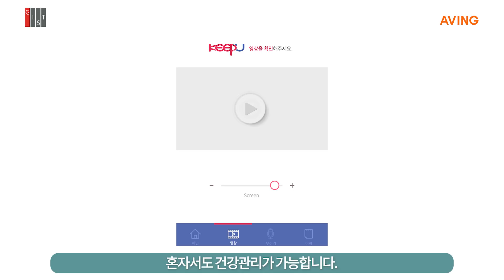[START UP IR] 씨엘에프하이텍, 장소 제약 없이 건강 관리 가능한 헬스케어 제품 'KEEP U' 출시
헬스케어 IoT 제품은 시간, 장소의 제약없이 건강 관리를 할 수 있어 최근 많은 사람들에게 인기를 얻고 있다. 하지만 대부분의 헬스케어 제품이 밴드형타입이기 때문에 착용 시 불편함과 장소의 제약이 따랐다. 엘에프하이텍은 이러한 문제점을 해결해줄 수 있는 헬스케어 IoT 제품 'KEEP U' 를 새롭게 출시해 국내외 전시회에서 많은 관심을 받고 있는 상태다.